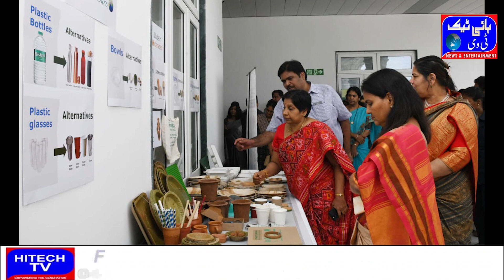Hyderabad Chief Secretary Shanti Kumari has called for a voluntary ban on the use of single use pl